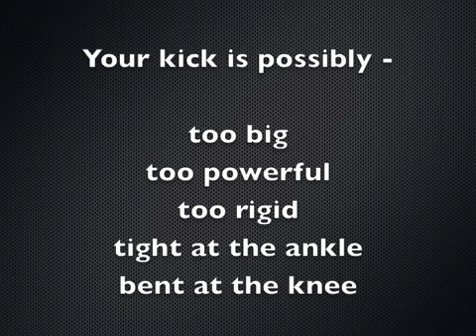sinking legs, why your FC leg kick is sinking.